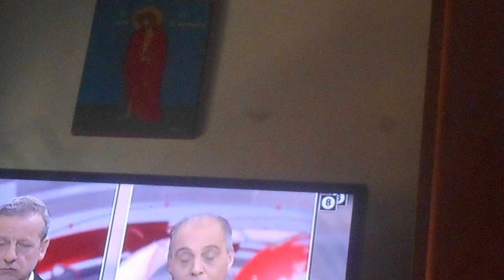1,83 ΜΕ ΑΝΟΙΧΤΑ ΧΑΡΤΙΑ με Α Παπακυριακόπουλο καλεσμένος Κ Βελόπουλος 22/06/2023 Νο3 DSCN1002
ΜΕ ΑΝΟΙΧΤΑ ΧΑΡΤΙΑ με Α  Παπακυριακόπουλο  καλεσμένος Κ Βελόπουλος 22/06/2023  Νο3